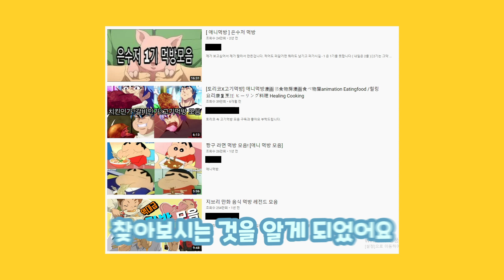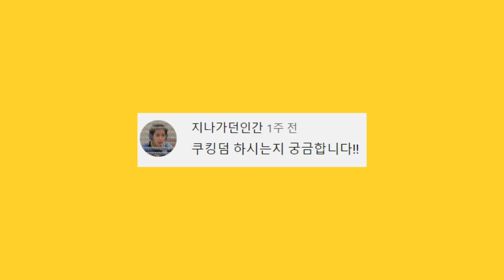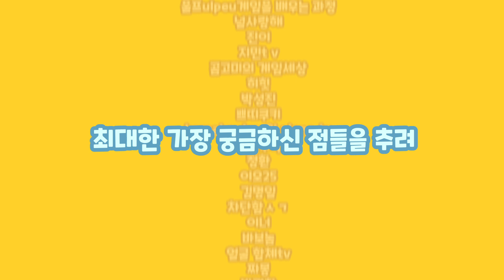1만 기념 Q&A / fooni 푸니 애니 먹방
늦어서 ... 급하게 완성해버린, Q&A입니다.

그리고 2만 명 감사 인사는 여기서 같이 드려야겠네요.!
여러분 이렇게 짧은 기간 동안 많은 관심과 사랑 주셔서 너무 감사합니다.
어디에서도 볼 수 없는 푸니 채널 만의 매력을 앞으로 연구하고 또 연구해서
더욱 더 발전적이고 재밌는 채널로 거듭나겠습니다!!
감사합니다.

푸니 올림